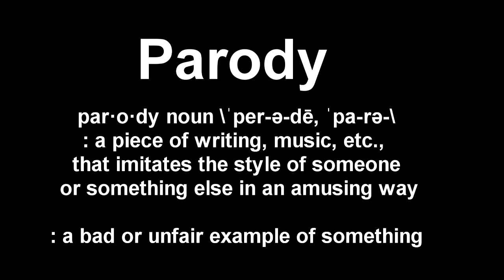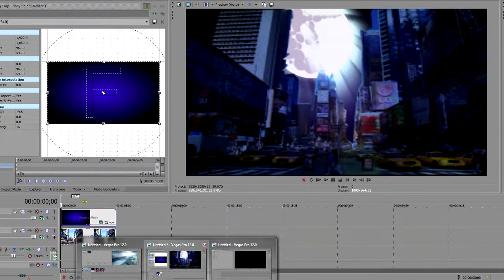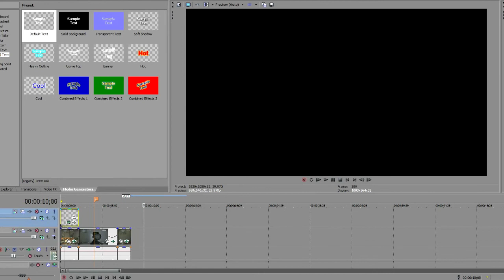The Cod Community ( A Parody of the Youtube Call of duty Community )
This video is a comedic parody of the youtube cod community and is not men't to be taken seriously

Credits

AllHailTheKing
EpikGamerXD
TheTekken21
ItsTiryy/Tirykrocks2
DragonSlayer9174
El_TRUCUTU_49
UltraPixel
xxShadowkillaxx
TheFrozenWires
And obviously me.

Music Used

5Copy - Ship the artists
The Living Tombstone - Smile song remix ( Instrumental )
Art Attack - Backhand
Art Attack - Break It
Skrillex - Ruffneck
Future World Music - Aqua Vitae

Edited with